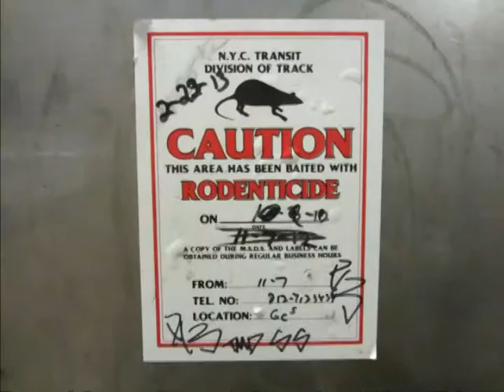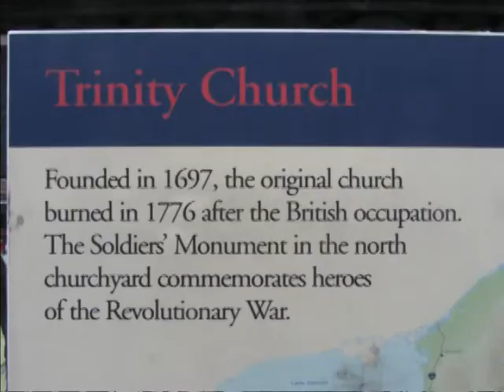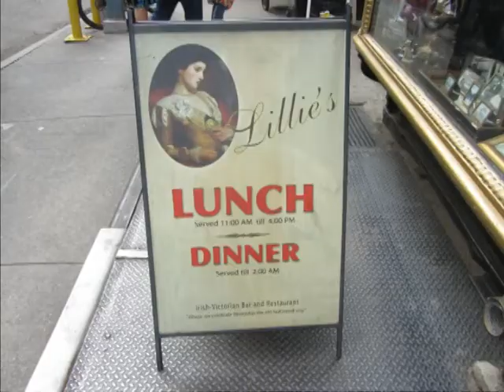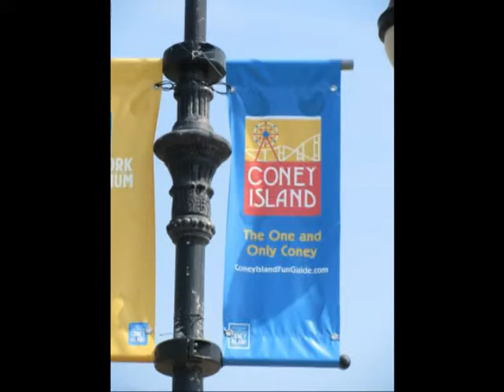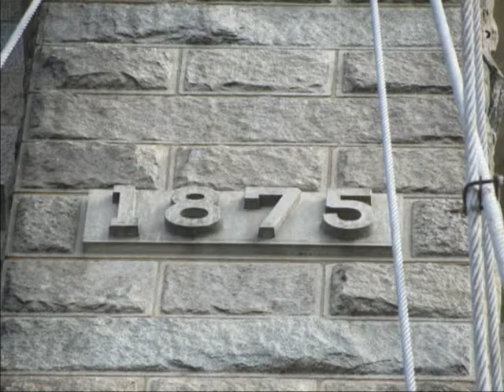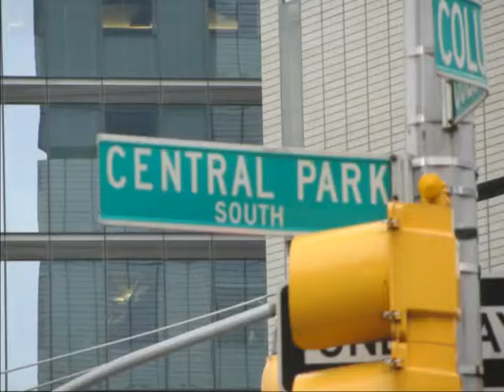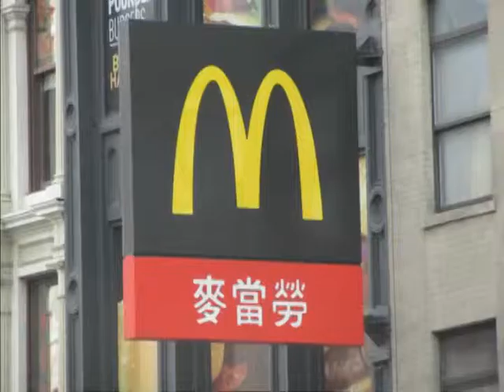NYC Fitch / Crockett